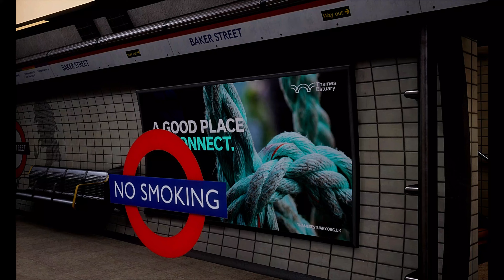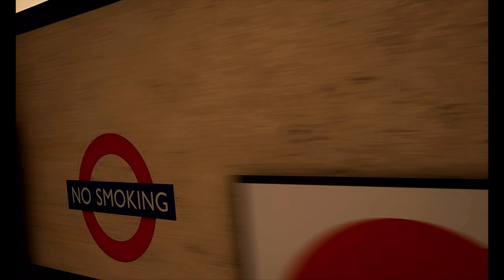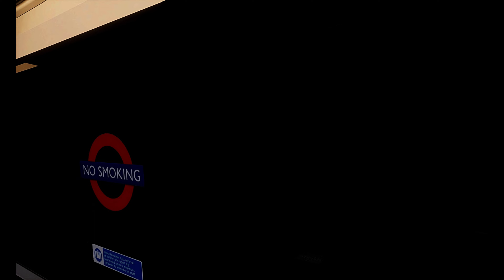London Underground 160 Special on TSW2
In this film, I took a tube in a 160th Anniversary of the Oldest Underground Railway in the World.